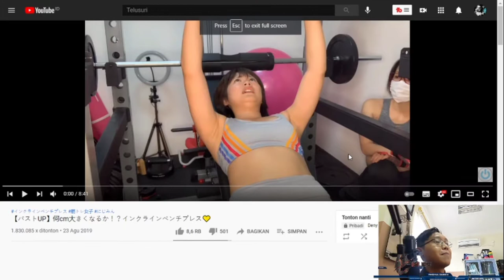CARA MEMPERBESAR PAYUDARA VERSI CEWEK JEPANG, ASUPAN PEMERSATU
ADA YANG BERDIRI TEGAK TAPI BUKAN KEADILAN!!!

D-C 2020